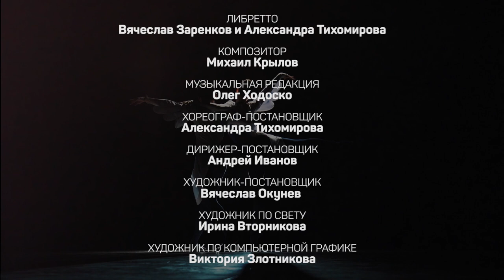ОРР И ОРА / ORR AND ORA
Люди и Птицы. Хореографическая притча о ЛЮБВИ в 2-х действиях

People and Birds. Choreographic parable about LOVE in two acts